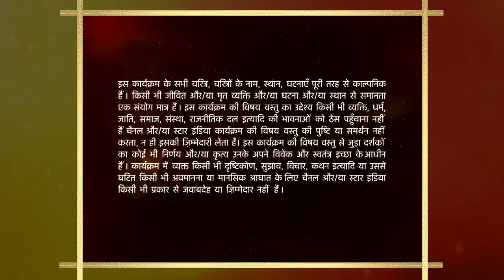Mann Kee Awaaz Pratigya | मन की आवाज़ प्रतिज्ञा | Krishna ke dhabe mein lag gayi aag!